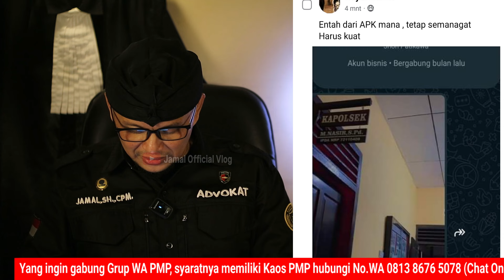Nasabah Pinjol Dilaporkan Ke Polisi Karena Menunggak Pembayaran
Nasabah pinjol ini jadi terlapor alias dilaporkan ke polisi dugaan tidak melakukan pembayaran angsuran pinjolnya.